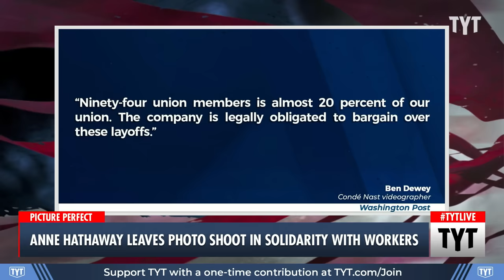Anne Hathaway WALKS OFF Photoshoot In Solidarity With Workers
Anne Hathaway walked out of hair and makeup after hearing about a work stoppage of 400 union employees at Condé Nast. Ana Kasparian and John Iadarola discuss on The Young Turks.

"Anne Hathaway walked out of a Vanity Fair photo shoot Tuesday morning in support of the Condé Nast Union walk out.

Nearly 400 union members who work at Condé Nast are currently holding a 24-hour work stoppage to protest negotiation practices they claim are unlawful."

240124__TB04_Anne_Hathaway